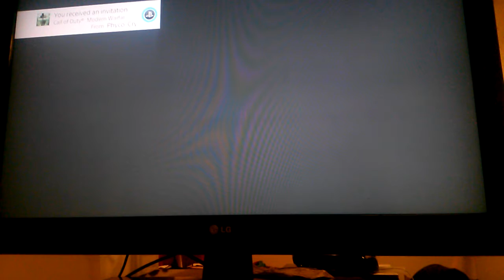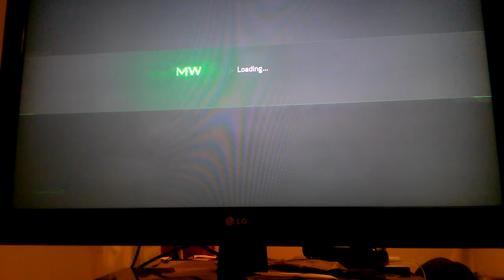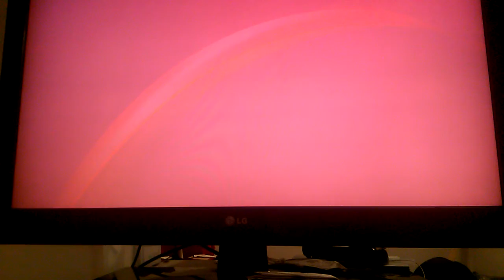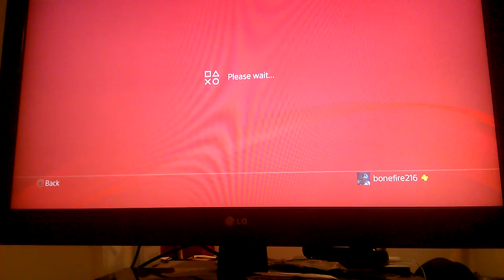Gjy trdfrc gy Call of duty modern warfare team death shooting sniper